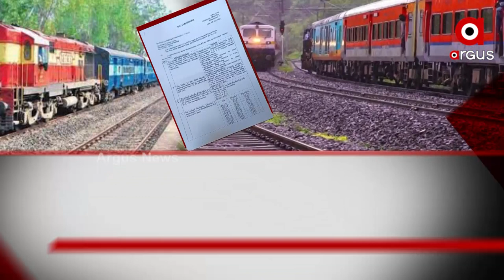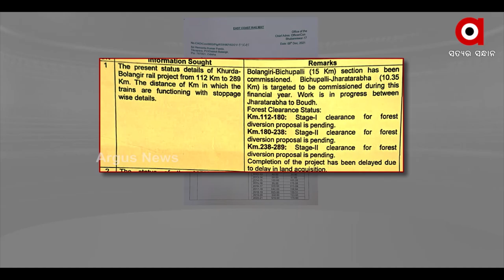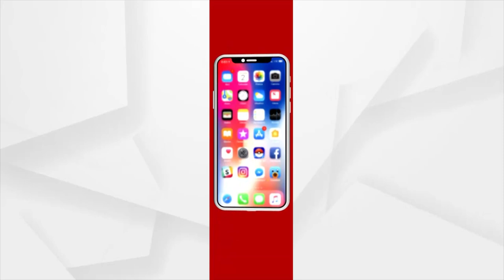ଆରଟିଆଇ ତଥ୍ୟ ଖୋଲିଲା ସରକାରଙ୍କ ପୋଲ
ବଲାଙ୍ଗୀର- ଖୋର୍ଦ୍ଦା ରେଳପଥ ପାଇଁ ହୋଇଥିବା ରାଜିନାମା ଅନୁସାରେ ଅଧା ଅର୍ଥ ଦେଉନାହାଁନ୍ତି ରାଜ୍ୟ ସରକାର। ସୁଚନା ଅଧିକାର ଆଇନ ବଳର ଆସିଥିବା ଏ ତଥ୍ୟ ରେଳପଥ କାମରେ ରାଜ୍ୟ ସରକାର କେମିତି ବାଧକ ସାଜିଛନ୍ତି ତାର ଗୁମର ଖୋଲିଛି I